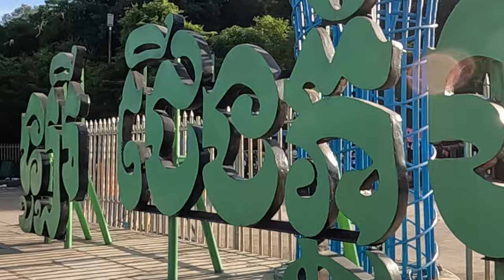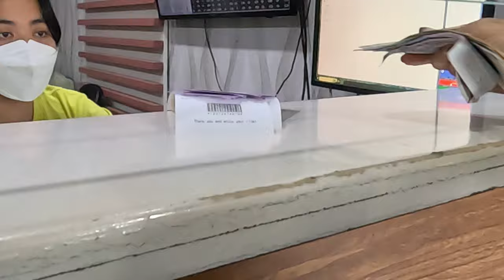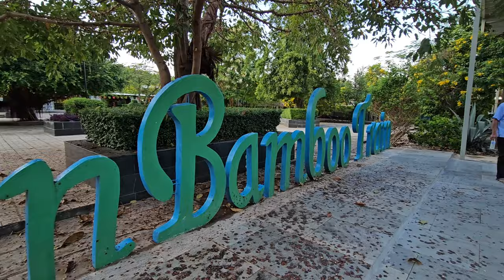Cambodia Trip 2023 Norry Bamboo Train Ride And Park At Phnom Banon Battambang Province | Khmer Vlog